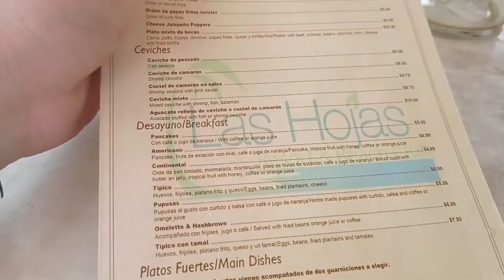mi primera vez en el HOTEL LAS HOJAS RESORT El salvador ¿QUE TAN BUENO ES? combos y precios!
En este video te mostramos un tour completo por las instalaciones del Hotel las Hojas resort, sus precios y combos, espero te guste el video dale like, 🚨 Suscribanse 🚨 para más vídeos y recomienden mi canal, saludos bendiciónes 🙏🏻